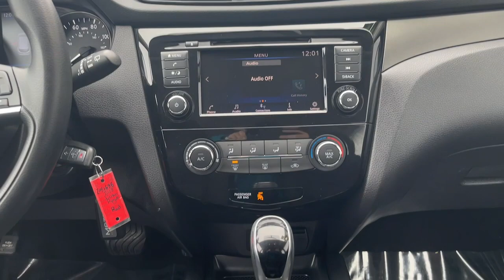2019 Nissan Rogue_Sport Portland, Beaverton, Vancouver, Gresham, Hillsboro, OR 2040696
Red Used 2019 Nissan Rogue_Sport available in Portland, Oregon at Nissan of Portland. Servicing the Beaverton, Vancouver, Gresham, Hillsboro, OR area.

CARFAX 1-Owner ONLY 34988 Miles FUEL EFFICIENT 32 MPG Hwy/25 MPG City Smart Device Integration CD Player Blind Spot Monitor SEE MOREKEY FEATURES INCLUDEBack-Up Camera Satellite Radio iPod/MP3 Input Bluetooth CD Player Smart Device Integration Blind Spot Monitor Brake Actuated Limited Slip Differential Nissan S with SCARLET EMBER exterior and Charcoal interior features a 4 Cylinder Engine with 141 HP at 6000 RPM. OPTION PACKAGESAPPEARANCE PACKAGE Wheels: 17 x 7.0 Aluminum Alloy Tires: 215/60R17 All-Season. Rear Spoiler MP3 Player Privacy Glass Remote Trunk Release Keyless Entry. EXPERTS ARE SAYINGEdmunds.com explains Based on its spec sheet alone the Rogue Sport makes a lot of sense. It has enough room for four adults and its cargo area ranks it among the most spacious extra-small crossover SUVs youll find.. PURCHASE WITH CONFIDENCECARFAX 1-Owner Pricing analysis performed on 10/6/2021. Horsepower calculations based on trim engine configuration. Fuel economy calculations based on original manufacturer data for trim engine configuration. Please confirm the accuracy of the included equipment by calling us prior to purchase.
Driver Air Bag, Passenger Air Bag, Passenger Air Bag Sensor, Front Side Air Bag, Front Head Air Bag, Rear Head Air Bag, Child Safety Locks, Daytime Running Lights, Traction Control, Automatic Headlights, Stability Control, Brake Assist, Blind Spot Monitor, Front Collision Mitigation, A/C, Security System, Cruise Control, Adjustable Steering Wheel, Intermittent Wipers, Variable Speed Intermittent Wipers, Steering Wheel Audio Controls, Engine Immobilizer, Remote Trunk Release, Trip Computer, Back-Up Camera, Cargo Shade, Requires Subscription, AM/FM Stereo, CD Player, Satellite Radio, MP3 Player, Auxiliary Audio Input, Smart Device Integration, Rear Defrost, Power Windows, Privacy Glass, Floor Mats, Keyless Entry, Power Door Locks, Power Mirror(s), Driver Vanity Mirror, Passenger Vanity Mirror, Bluetooth Connection, ABS, 4-Wheel Disc Brakes, Power Steering, Aluminum Wheels, Wheel Covers, Steel Wheels, Tire Pressure Monitor, Front Wheel Drive, 4 Cylinder Engine, Gasoline Fuel, A/T, CVT Transmission, Transmission w/Dual Shift Mode, Brake Actuated Limited Slip Differential, Pass-Through Rear Seat, Bucket Seats, Rear Bench Seat, Cloth Seats, Tires - Front All-Season, Tires - Rear All-Season, Temporary Spare Tire, Rear Spoiler, Engine: 2.0L DOHC 16-Valve I4, Transmission: Xtronic CVT Automatic -inc: manual shift mode, 6.39 Axle Ratio, GVWR: 4,340 lbs, Transmission w/Driver Selectable Mode, Front-Wheel Drive, 60-Amp/Hr Maintenance-Free Battery w/Run Down Protection, 110 Amp Alternator, Gas-Pressurized Shock Absorbers, Front And Rear Anti-Roll Bars, Electric Power-Assist Speed-Sensing Steering, 14.5 Gal. Fuel Tank, Single Stainless Steel Exhaust, Strut Front Suspension w/Coil Springs, Multi-Link Rear Suspension w/Coil Springs, 4-Wheel Disc Brakes w/4-Wheel ABS, Front And Rear Vented Discs, Brake Assist and Hill Hold Control, Brake Actuated Limited Slip Differential, Wheels: 16 x 6.5 Steel w/Full Covers, Tires: 215/65R16 All-Season, Steel Spare Wheel, Compact Spare Tire Mounted Inside Under Cargo, Clearcoat Paint, Body-Colored Front Bumper w/Black Rub Strip/Fascia Accent, Black Rear Bumper, Black Bodyside Cladding and Black Wheel Well Trim, Black Side Windows Trim, Body-Colored Door Handles, Body-Colored Power Side Mirrors w/Manual Folding, Fixed Rear Window w/Fixed Interval Wiper, Heated Wiper Park and Defroster, Deep Tinted Glass, Speed Sensitive Variable Intermittent Wipers, Fully Galvanized Steel Panels, Lip Spoiler, Black Grille w/Chrome Accents, Liftgate Rear Cargo Access, Tailgate/Rear Door Lock Included w/Power Door Locks, Auto Off Projector Beam Halogen Daytime Running Headlamps, Radio: AM/FM/CD/RDS/AUX NissanConnect -inc: 7 color display w/multi-touch control, Apple CarPlay, Android Auto, SiriusXM satellite radio w/advanced audio features, USB connection port for iPod interface and other compatible devices, Bluetooth hands-free phone system, streaming audio via Bluetooth, hands-free text messaging assistant and Over-the-air (OTA) updating for headunit firmware via Wi-Fi WPA2 connection, Radio w/Seek-Scan, MP3 Player, Clock, Speed Compensated Volume Control, Steering Wheel Controls and Radio Data System, Integrated Roof Antenna, 2 LCD Monitors In The Front, Front Bucket Seats -inc: 6-way manual drivers seat and 4-way manual front passengers seat w/seat-back pocket, 6-Way Driver Seat, 4-Way Passenger Seat -inc: Manual Recline and Fore/Aft Movement, 60-40 Fold